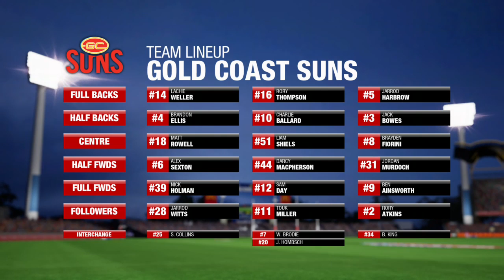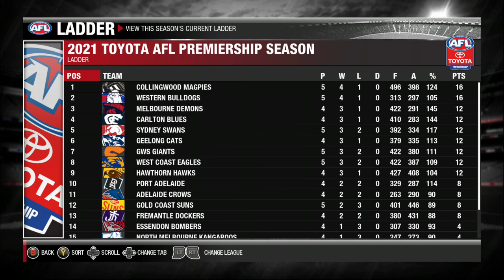R4 blues coach afl evolution 2